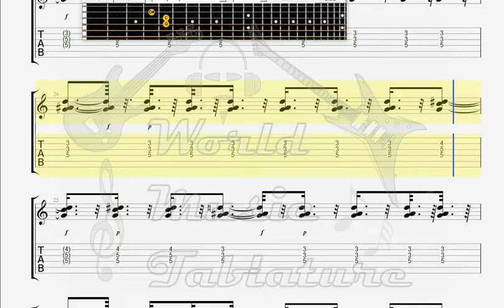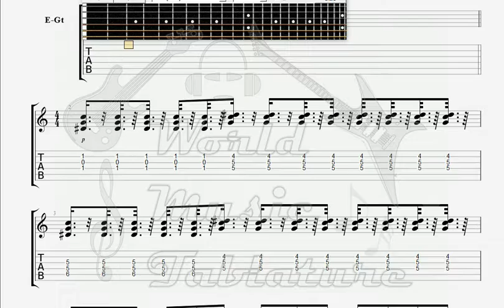Cranberries I Just Shot John Lennon GUITAR 2 TAB